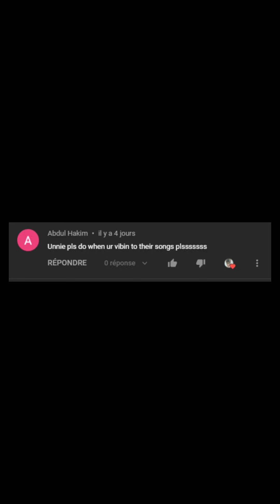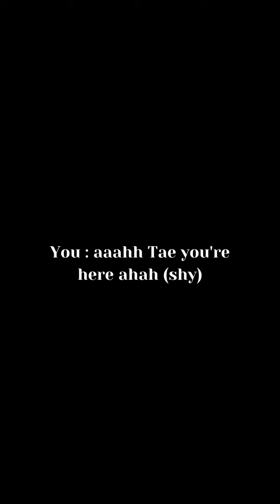BTS IMAGINE - When you're vibing to their song ❤️😃*cute alert*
I love you my lovelies ❤️ ❤️